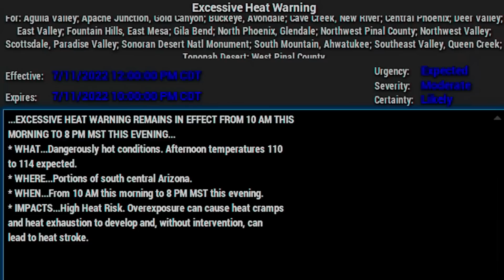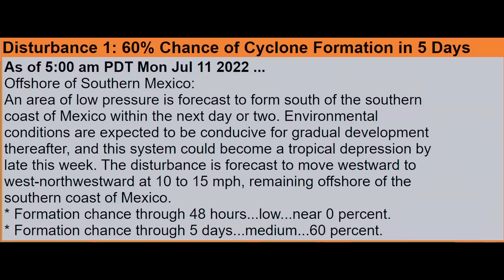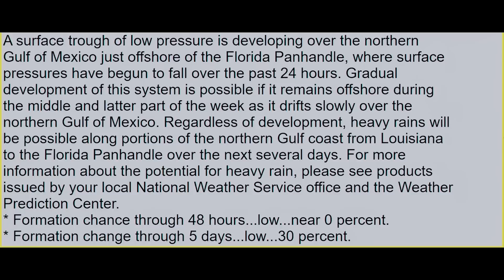Gulf Storm Latest Update & Impacts! - The WeatherMan Plus Weather Channel